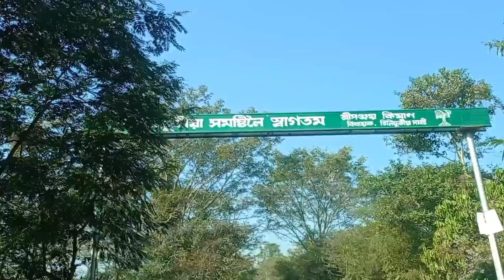Way to Tinsukia Tilinga mandir and Duliajan vishal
Different types of shorts and video